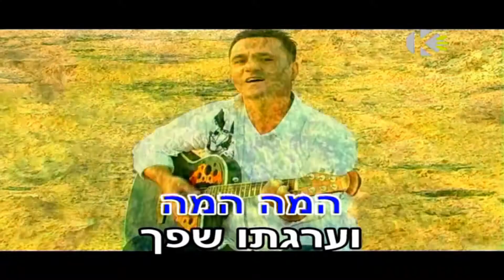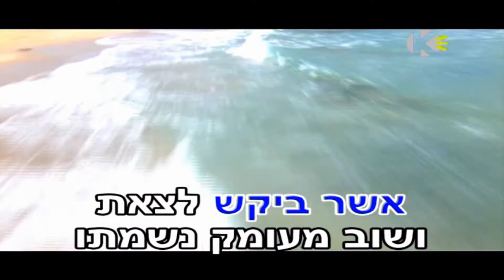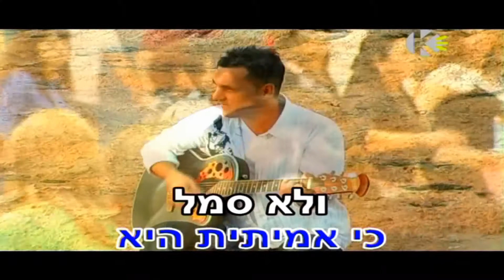ישראל דיין מחרוזת בלדה למעיין ריקודי עם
מחרוזת ריקודי עם מתוך הדיסק DVD "שרים ורוקדים" של הזמר ישראל דיין